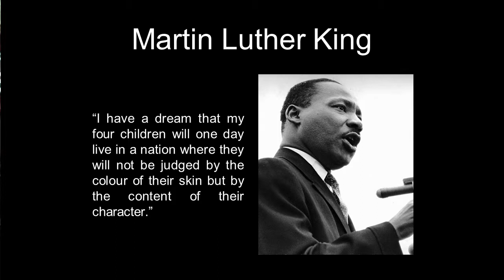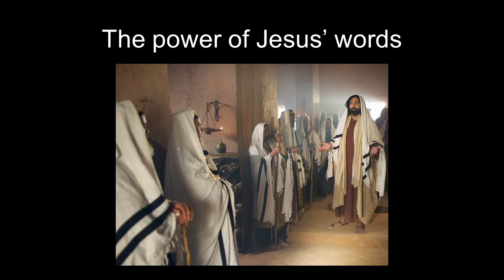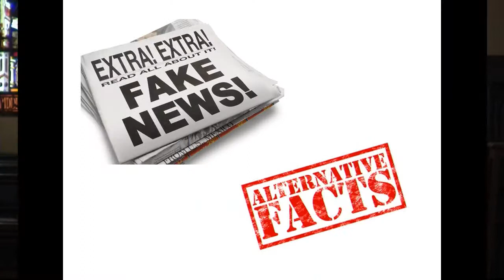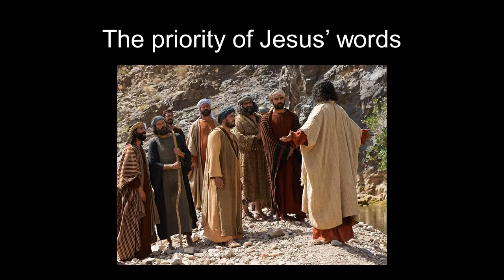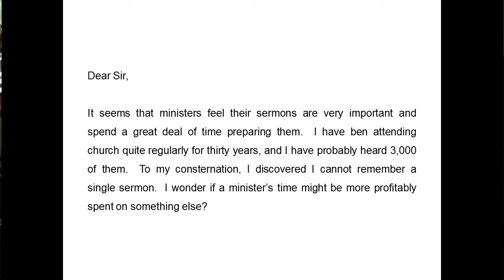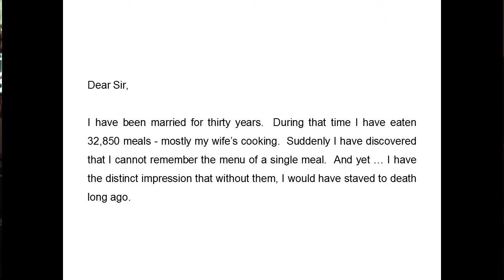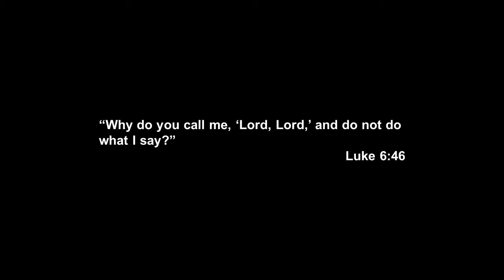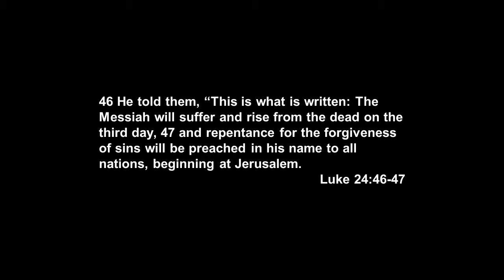St Luke's Bible Talk - Jesus' Priority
Sermon Preached on Sunday 28th January 2018 by Stuart Pearson
Jesus' Priority
Luke 4:31-44